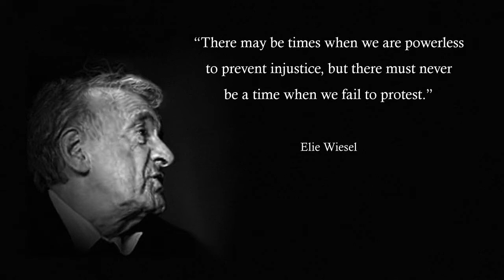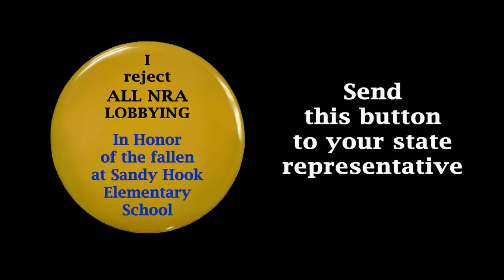The Lesson of Sandy Hook - Spadecaller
This Spadecaller video is an editorial documentary about confronting  violence and challenging the corrupt influence that the NRA exerts on the United States Congress. Narrated by Spadecaller.